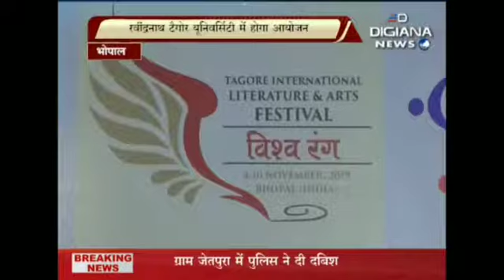Inaugural Press Conference of Vishwarang covered by Digiana News | RNTU AISECT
Inaugural Press Conference of Vishwarang covered  by Digiana News